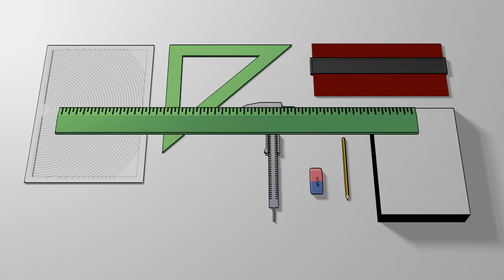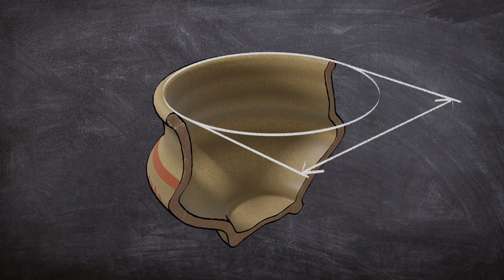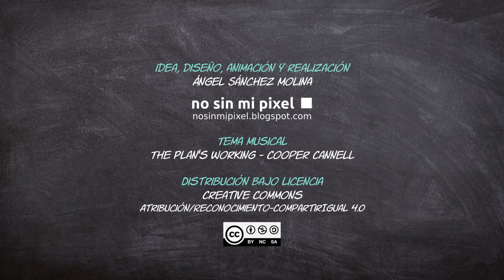El dibujo de cerámica arqueológica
Breve tutorial que nos explica los pasos básicos a seguir en el dibujo de la cerámica arqueológica. La función de este tipo de dibujo es ilustrar estos materiales siguiendo unas convenciones formales que facilitan su estudio y comparación por parte de los especialistas.

Para la realización de este vídeo se ha empleado la técnica de sincronización labial con el plugin Rhubarb lipsync en Blender 2.8 que se explicaba en este videotutorial:
El efecto de trazos de contorno y "cartoon" se han conseguido con la combinación del motor de render "Freestyle" y el nuevo motor "Eevee".